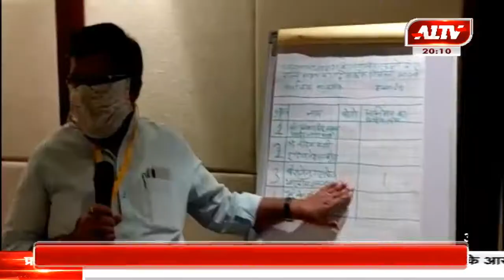राज्यसभा चुनाव - 2020 का दंगल, जीत की गणित में जुटी भाजपा